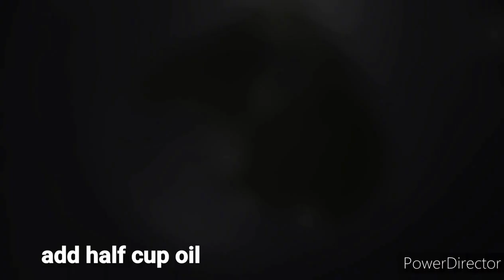aloo Andy recipe